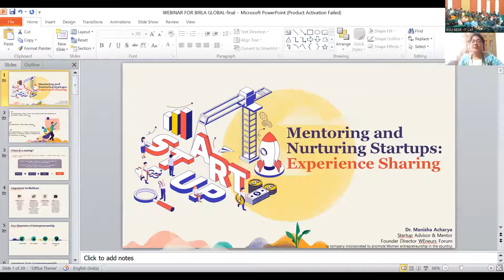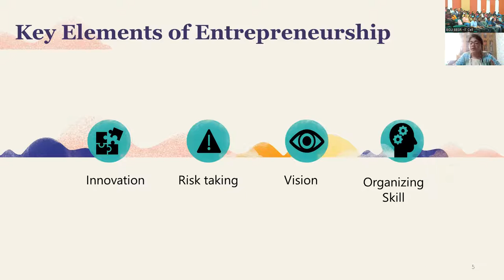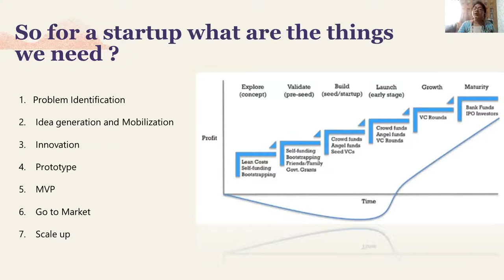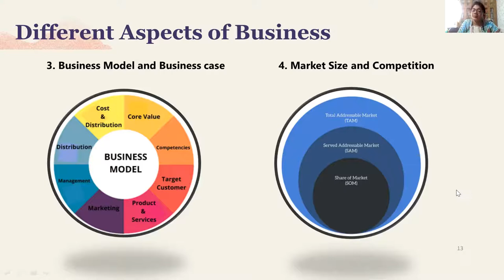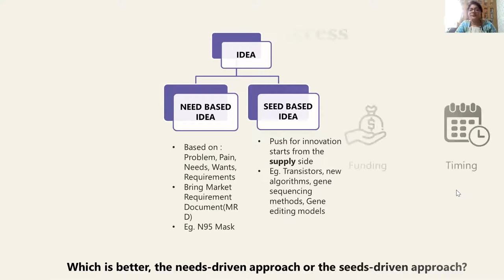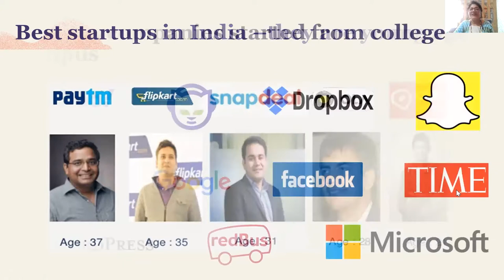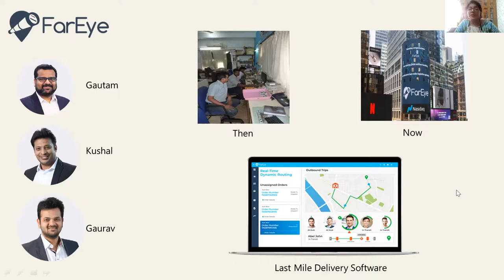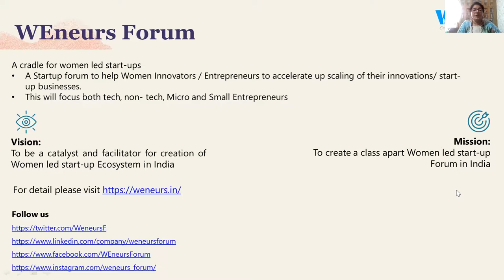Impact Lecture Series Session- 2 Lecture - 2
Ministry of Education’s Innovation Cell and Birla Global University